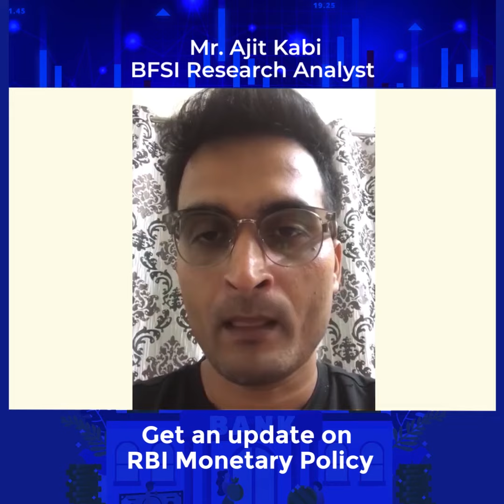Get an update on the RBI Monetary Policy from Mr. Ajit Kabi, BFSI Research Analyst | LKP Securities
Get insights on the RBI Monetary Policy & how does it work, from Mr. Ajit Kabi, BFSI Research Analyst